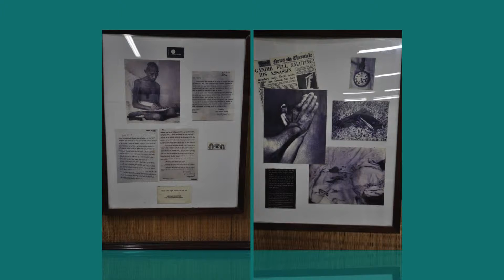India Trip Mumbai 2015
Trip to city of dreams